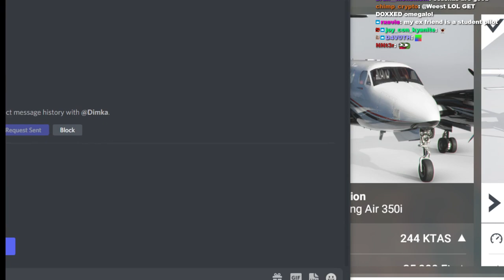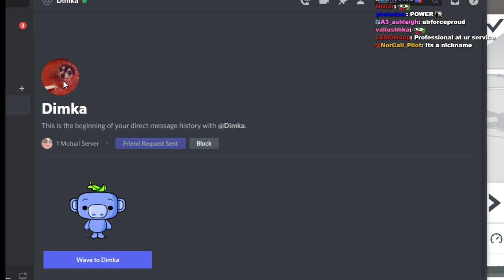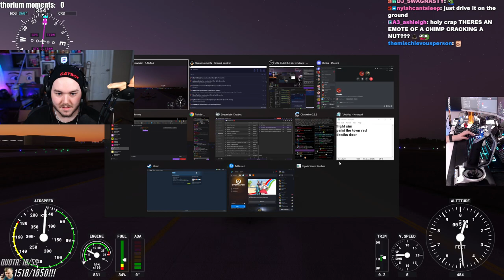Weest VODS | Microsoft Flight Simulator w/ Actual Pilot